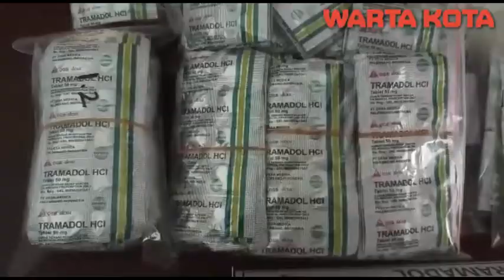polisi ungkap penjualan obat daftar G tanpa izin edar di 7 toko kosmetik dan obat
Ditreskrimsus Polda Metro Jaya Berhasil mengungkap peredaran obat-obatan daftar "G" saat rilis di Mapolda Metro Jaya, Jakarta Selatan, Kamis (7/2/2019).

Polisi berhasil menyita 13.003 obat2an Daftar "G" yang dijual tanpa ijin di sejumlah wilayah Jakarta, uang tunai sebesar Rp 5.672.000, dan mengamankan 7 orang tersangka.

Warta Kota/Angga Bhagya Nugraha